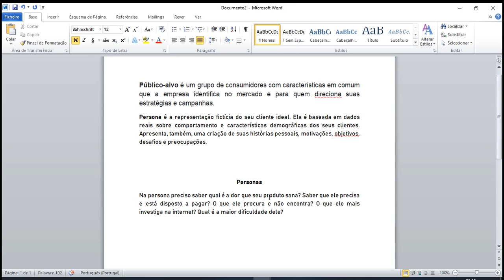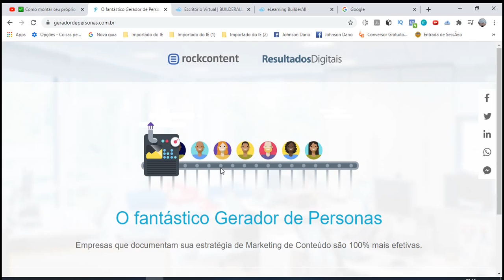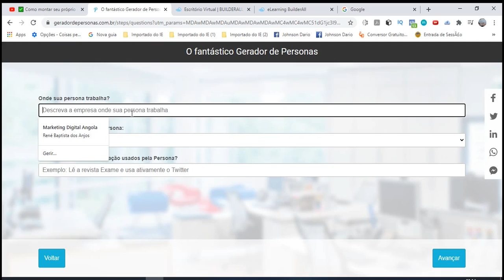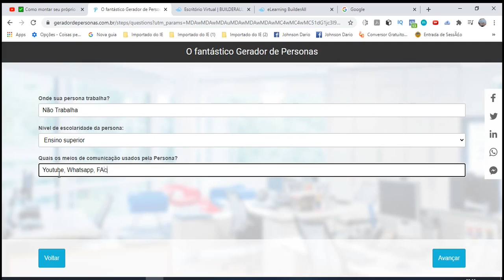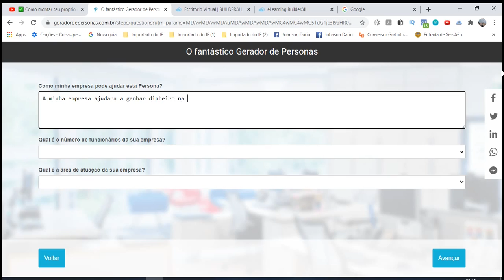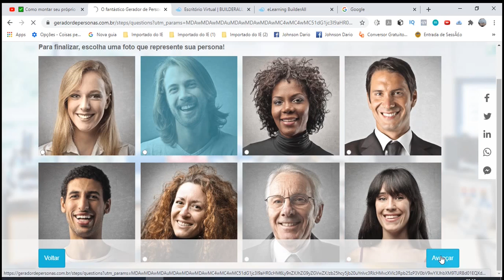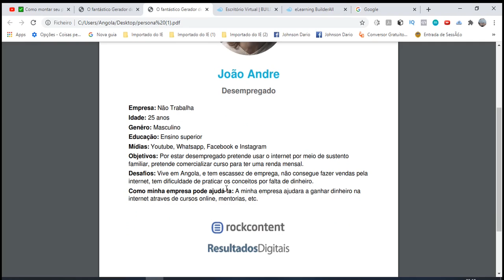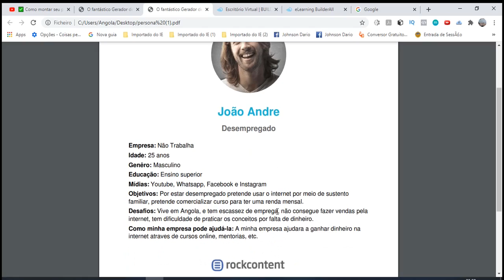Aula 2 Como Criar Produto digital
Neste Vídeo abordo sobre como criar uma persona com o gerador de persona Gratuito.

Marketing Digital Angola Inspirando você Valeeeuuuuu!!!